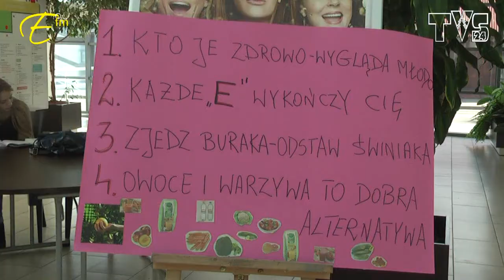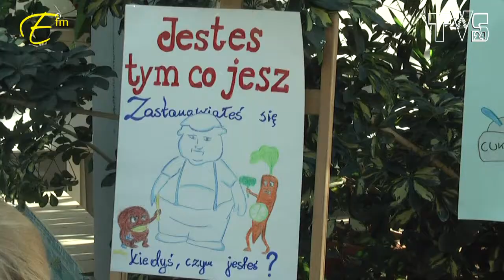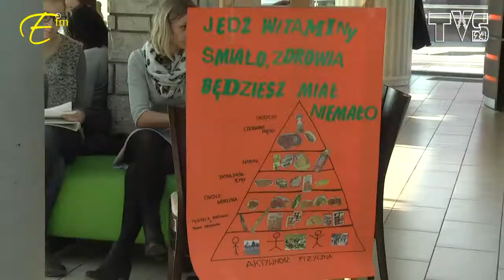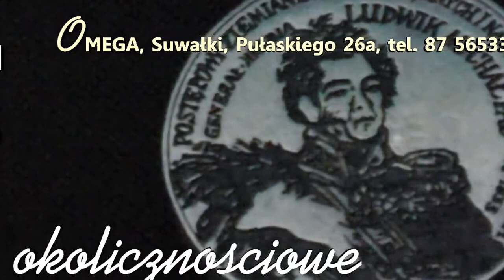Suwałki. Europejski Dzień Zdrowego Jedzenia i Gotowania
Suwałki 8 listopada 2017
  Europejski Dzień Zdrowego Jedzenia i Gotowania